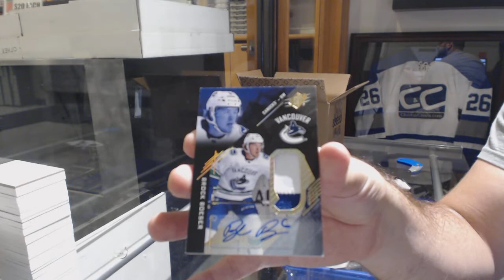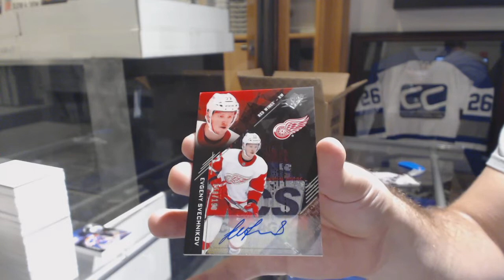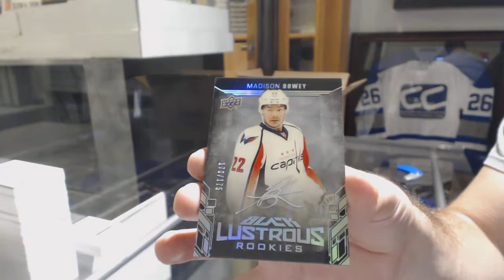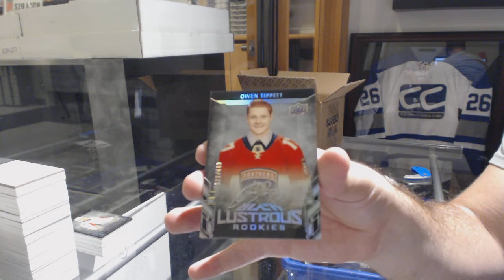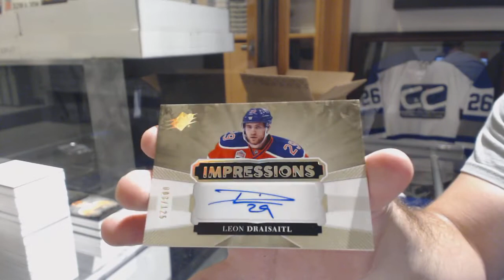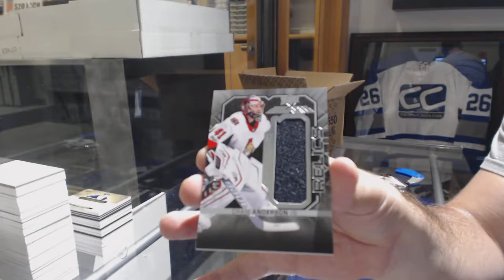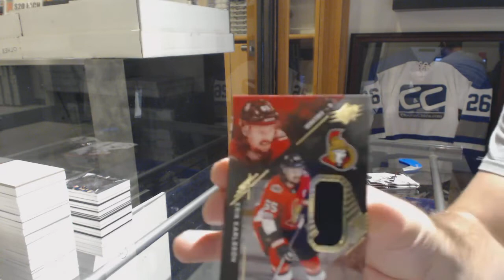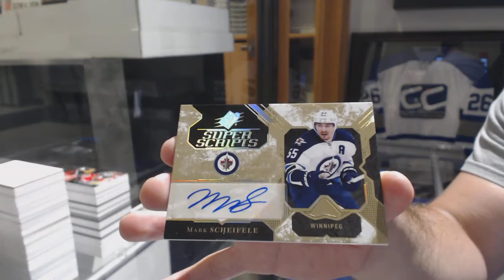17-18 Upper Deck SPx Hockey 10 Box Case Break - C&C #8878